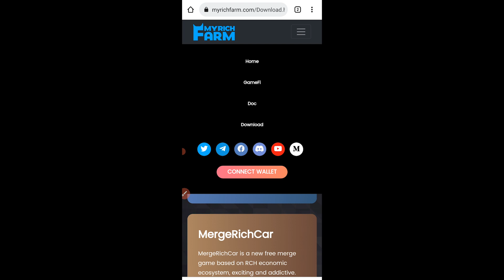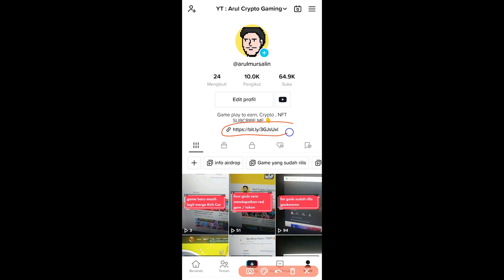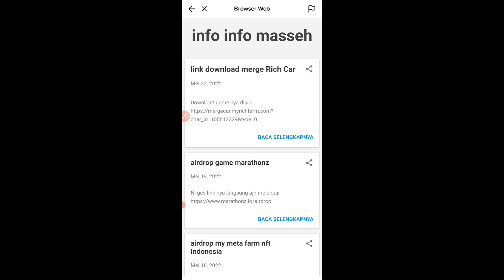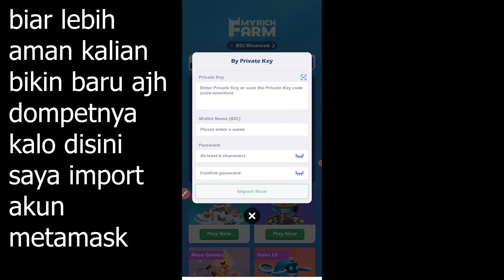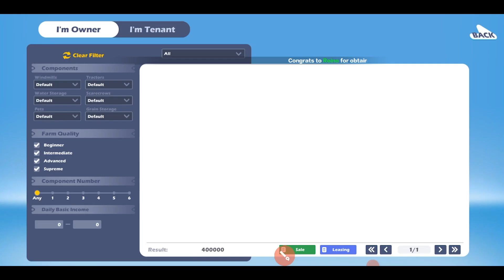Cara cuan main My rich farm di android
timestamp :
pembukaan : 00:13
iklan : 02:15
inti : 03:36

Merge rich car masih cuan .
Jangan lupa pas bikin dompet masukan invitation code nya yg ini ya biar cuan : 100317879